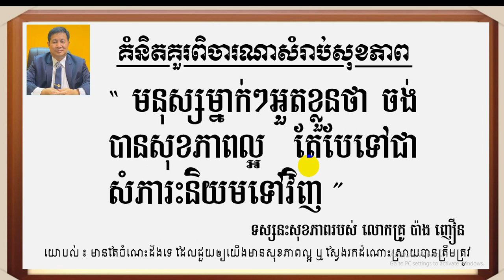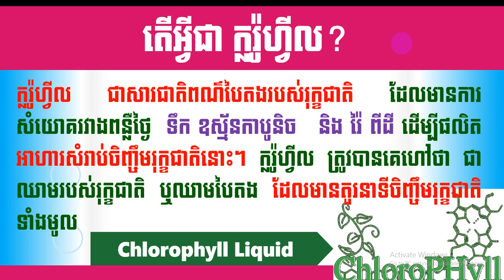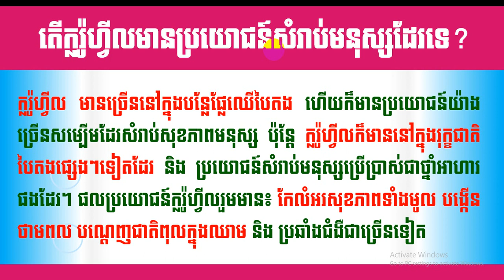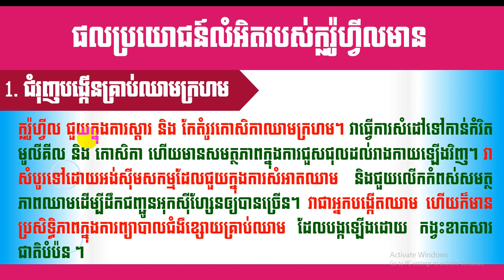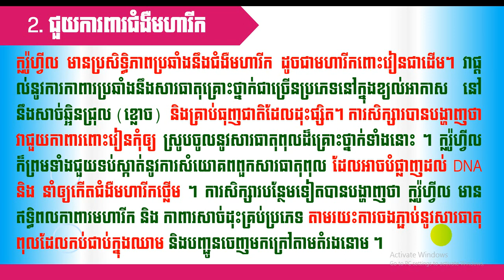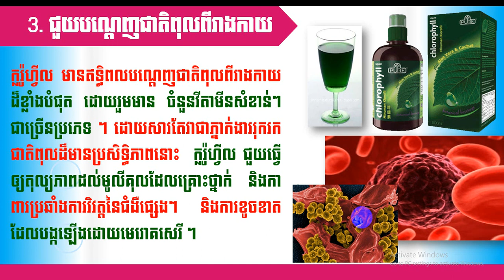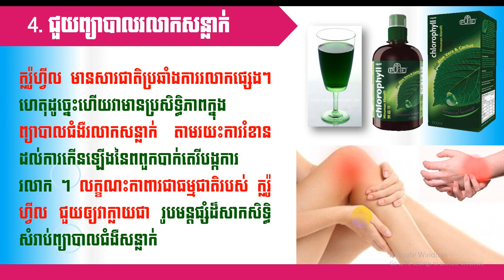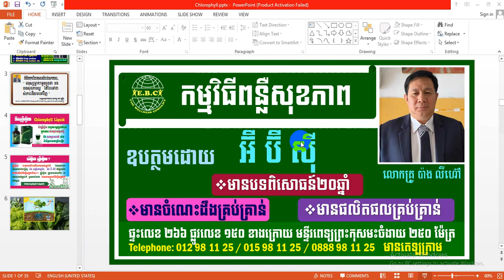EBC ពន្លឺសុខភាព - មុខងារទឹកក្លរ៉ូហ្វីលលំអិត ភាគទី១ - English (Pang Leehouv)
មុខងារទឹកក្លរ៉ូហ្វីលលំអិត ភាគទី១ ពន្យល់បកស្រាយដោយលោកគ្រូ ប៉ាង លីហ៊ៅ (Pang Leehouv) តំណាងក្រុមហ៊ុន អ៊ីប៊ីស៊ី (EBC)